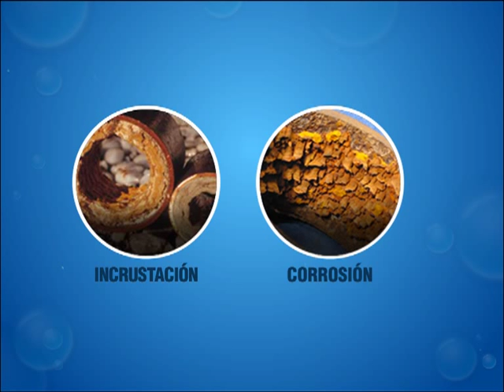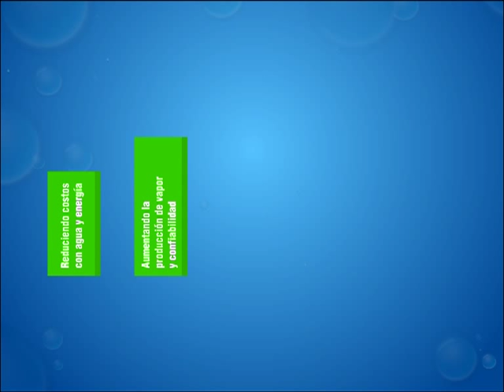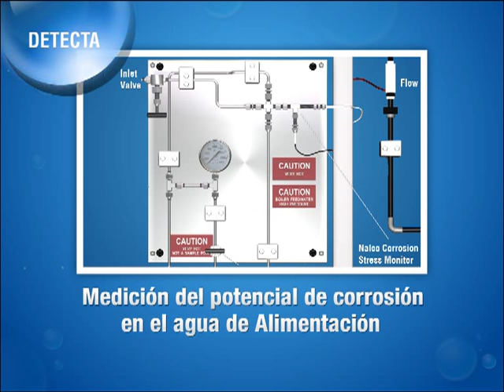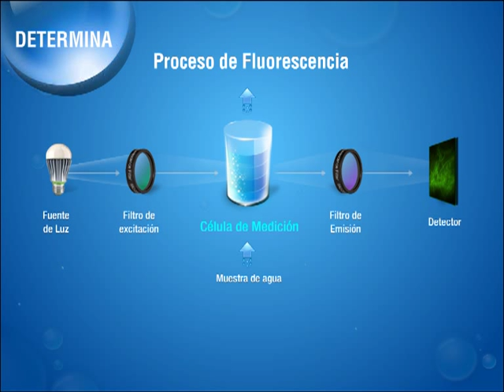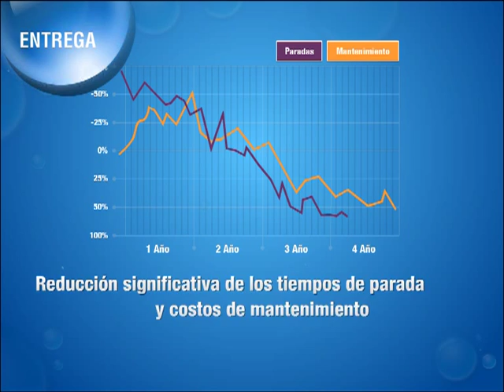Tecnología 3D TRASAR® para calderas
Nalco comenzó con calderas. Durante 80 años, hemos trabajado en cientos de plantas con calderas, preguntando y escuchando, auditando y probando. Ahora hemos superado nuestro alcance tradicional para ayudar a nuestros clientes a producir vapor de manera segura, confiable y rentable.

 La tecnología 3D TRASAR para calderas también identifica posibles causas de variación y anomalías en el sistema, lo que la convierte en una potente herramienta de diagnóstico.

Beneficios:

- Ahorro de agua y energía
- Mayor confiabilidad en la producción de vapor
- Extiende la vida útil del activo
- Conocimiento del sistema en tiempo real, con respuesta inmediata
- Reduce el mantenimiento e incrementa la eficiencia del trabajo